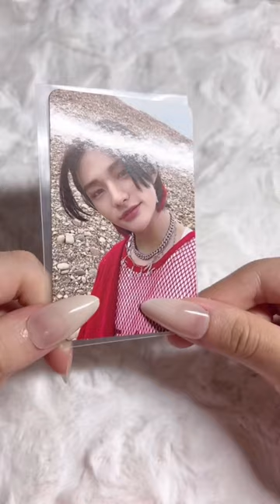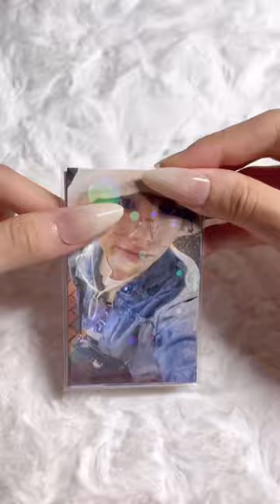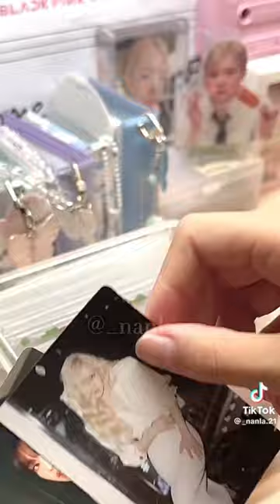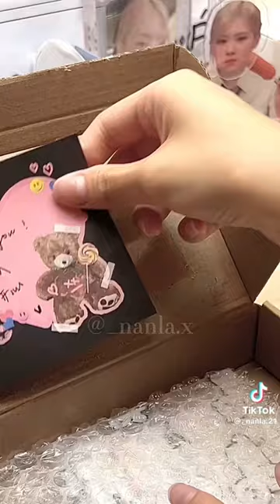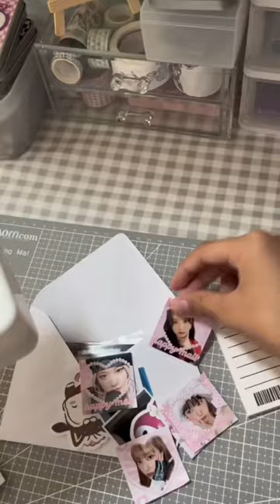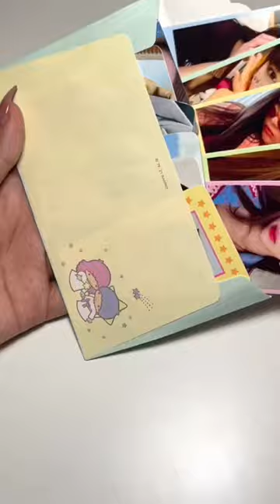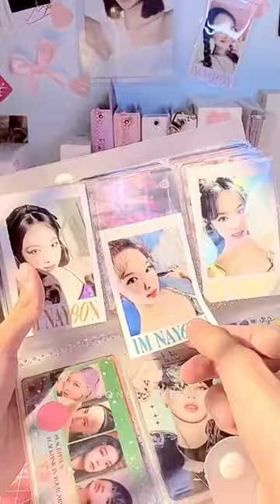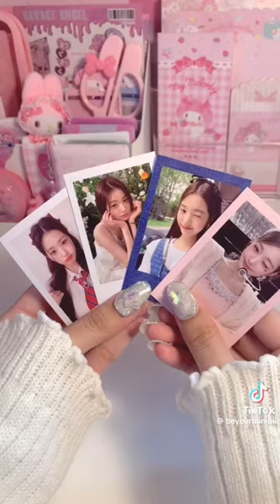✨🐯 packing kpop photocards #15 [asmr] (tiktok compilation) | minsbymon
jeonzcards
_flourbboy320
itzy_check_midzy
_nanla.21
clarchiives
chaer1ns
bwipoca
4hyuba
aerdiaries
beyourbambii

# tags (1gn0re):

pack with me pwm kpop photocards blackpink bts ive tiktok compilation stray kids txt tommorow by together packing orders trades asmr exo aespa aesthetic freebies song trading selling pcs unboxing packaging toploader cards itzy wonyoung sticker enhypen asmr